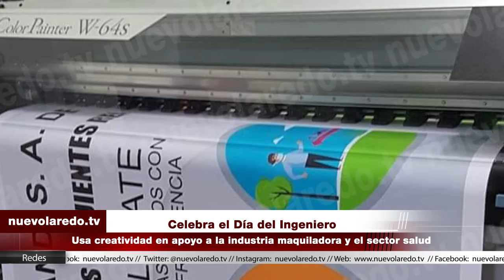Celebra el Día del Ingeniero